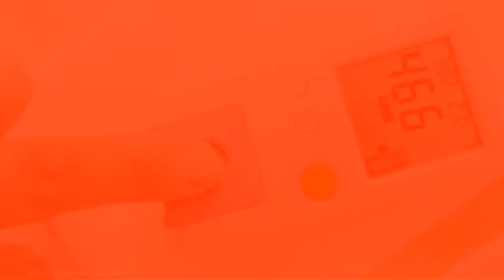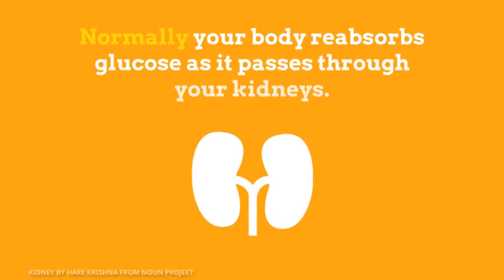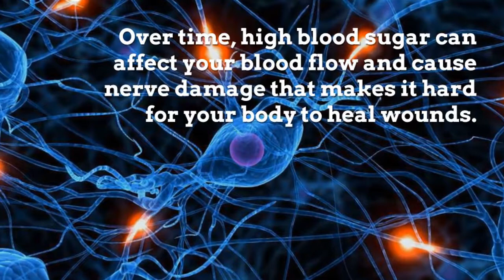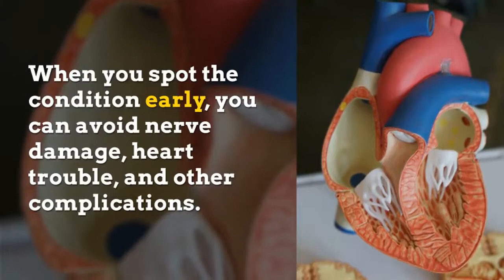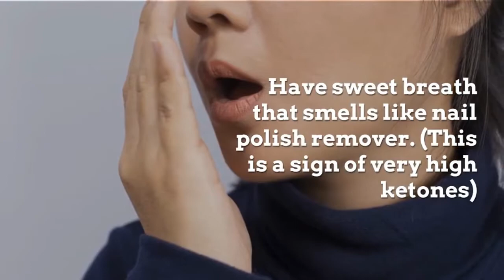Early Symptoms of Diabetes | Signs of Diabetes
How to Tell if You Have Diabetes? There are some of the most common early signs of diabetes that will help you spot the disease in time.
Diabetes is often called “the silent killer”. This is because the early symptoms of this disease are really easy to miss.

Remember that timely diagnosis can extend lives!  The first symptoms can be so subtle that some people might brush them off as insignificant.
Diabetes is a chronic disease that can lead to many serious complications if left untreated. The earlier it’s diagnosed, the easier it will be to manage and the longer your life could be.
If you notice any of these symptoms, especially several of them combined, make an appointment with your doctor as soon as possible.